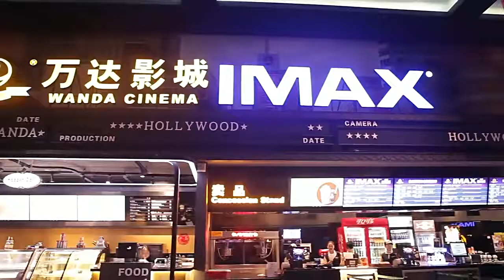《六月與弓箭》成都首映禮 神秘川藏之旅